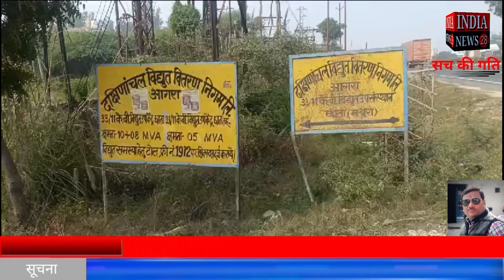मथुरा के छाता बिजली घर पर तैनात लाइनमैनों ने लगायेआरोप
मथुरा के छाता बिजली घर पर तैनात लाइनमैनों ने लगाये
आरोप

Official